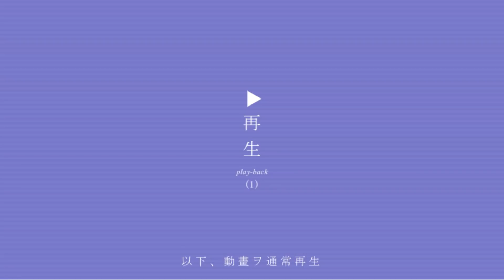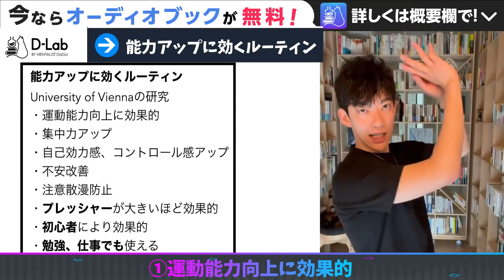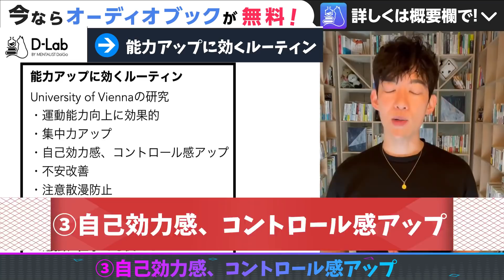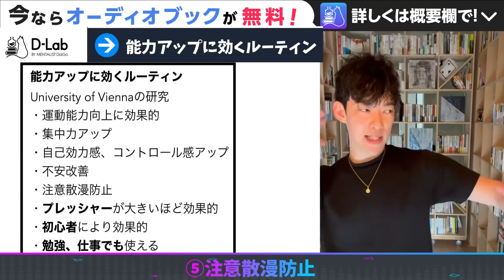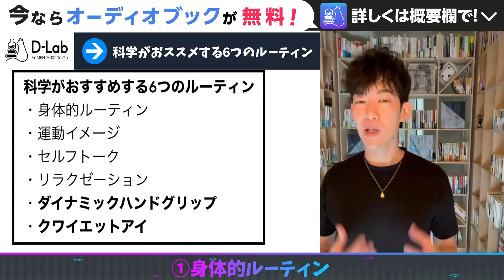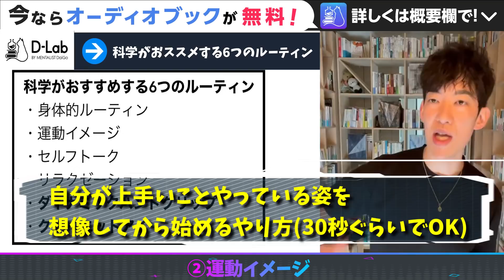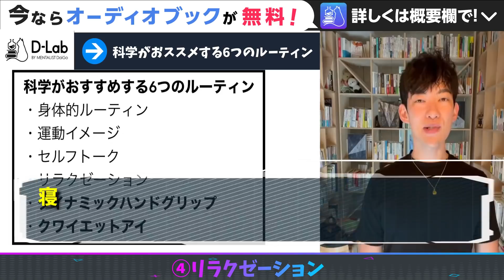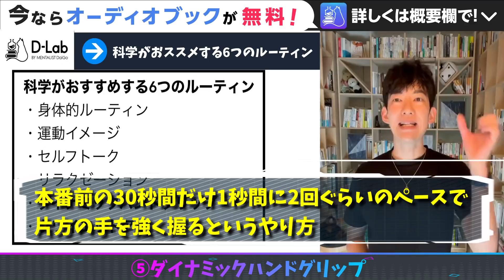1つ覚えておくだけでもパフォーマンスが桁違いになります！どれも秒でできるものばかりなので、ぜひご自分に合ったルーティンを1つ持ってみると本番に強くなります！【DaiGo 切り抜き】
0:00 【本番に強くなる！】科学がおススメする6つのルーティン
0:43 ルーティンは1つ持っておくと良い心理効果をもたらす
1:36 ウィーン大学の研究
2:34 【能力アップに効くルーティン】
2:36 ①運動能力向上に効果的
2:56 ②集中力アップ
3:18 ③自己効力感、コントロール感アップ
3:55 ④不安改善
4:18 ⑤注意散漫防止
5:05 ⑥プレッシャーが大きい時ほど効果的
5:56 ⑦初心者の方がより効果的
6:28 ⑧勉強、仕事でも使える
6:41 【科学がおススメする6つのルーティン】
7:03 ①身体的ルーティン
7:52 ②運動イメージ
8:26 ③セルフトーク
8:52 ④リラクゼーション
10:05 ⑤ダイナミックハンドグリップ
11:05 ⑥クワイエットアイ
12:05 まとめ